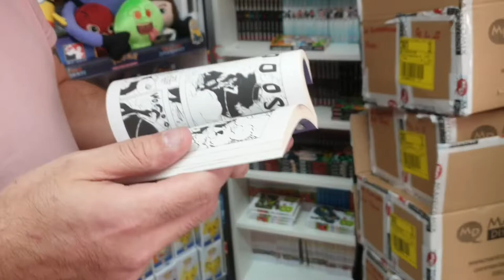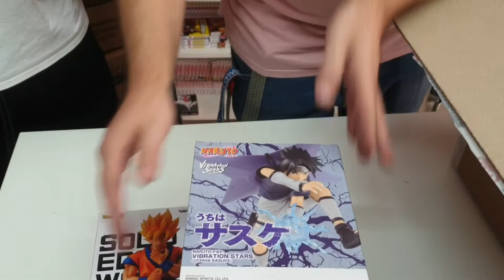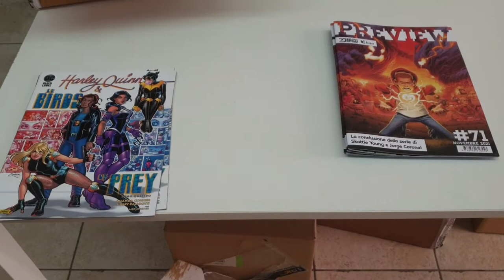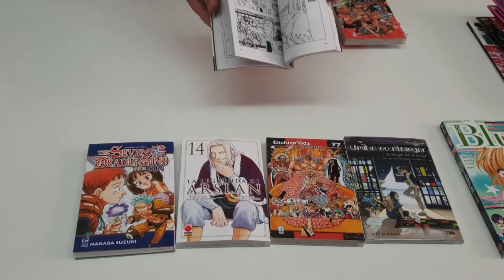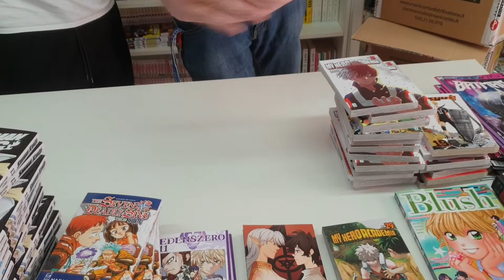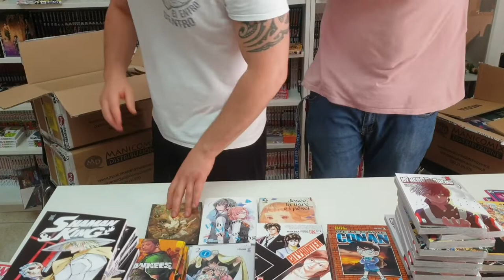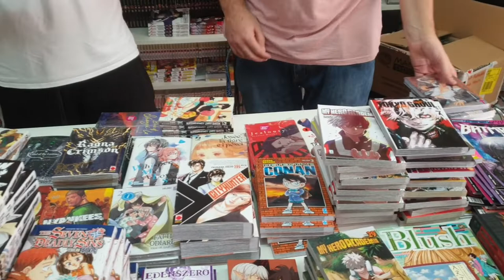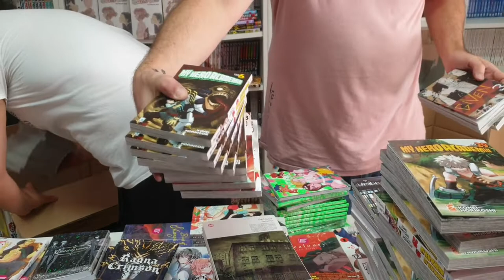I Nuovi Arrivi del 29 Settembre 2021 del"La Fumetteria di Trani"